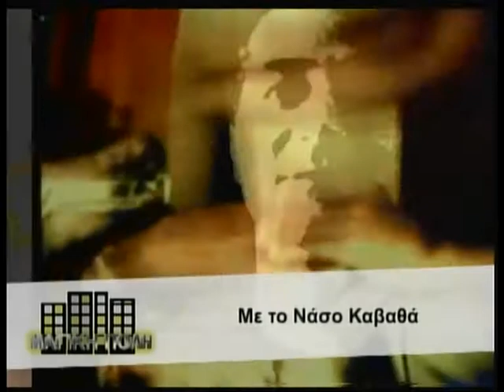26.10.2013 O Mιχάλης Κλεάνθης στη "Μαγική Πόλη" με τον Νάσο Καββαθά στη Zougla TV